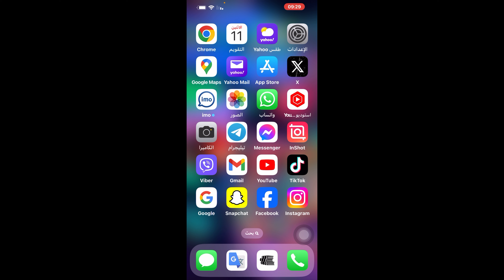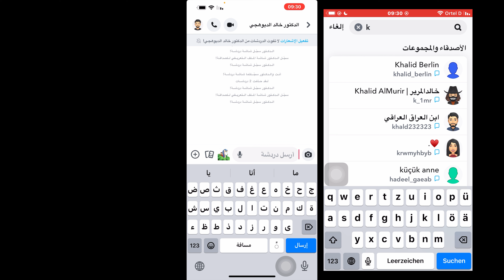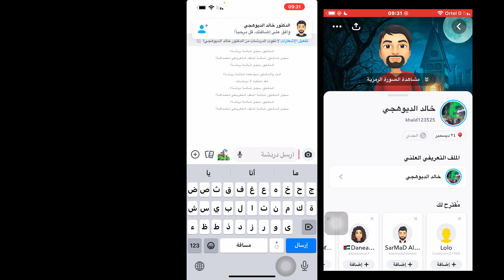هل ممكن حذف الرسائل المحفوظه في الدردشة في سناب شات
حذف الدردشات المحفوظة في سناب
شات
حذف دردشات سناب شات المحفوظة